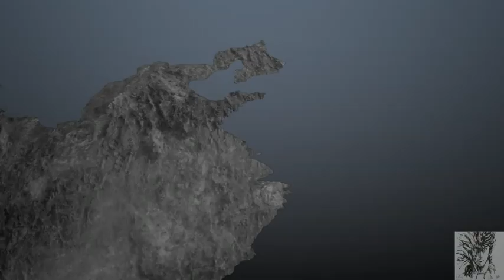真．三國無雙7 - 猛將傳 : 終極呂布傳#7IF 張遼 吳郡攻略戰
武器:雙鉞